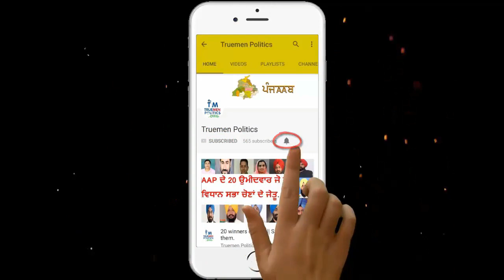Aam Aadmi Party in punjab vidhan sabha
Truemen Politics